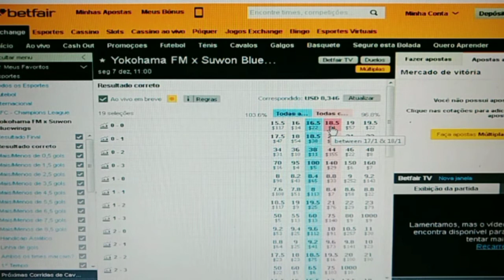🇯🇵 Yokohama FM x Suwon 🇰🇷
Trading esportivo em futebol
próximo investimento do dia
Liga dos campeões da Ásia
Hoje Seg 07/Dez/20 Início às 11:00h
∆ J---3️⃣4️⃣ ∆
Investimento no Lcs contra o resultado de 0x0 no mercado correct score com odds inicial antes do início da partida de 19 $ão 18 chances de ganhar e uma de perder nesse investimento.
(Obs) Investimento recomendado somente pra Traders profissionais que tenham banca de no mínimo R$1000 reais ou de $1000 dólares pra cima. Abra sua conta na maior bolsa esportiva do mundo onde você não é limitado em ganhos.
Click no link e cadastre-se e faça a verificação da conta e comece a ganhar investindo contra os resultados das partidas nesse mercado que é uma mina de ouro
🇯🇵 J 🇰🇷
Operações a realizar-se pela bolsa esportiva de futebol betfair. (Obs) Não espere vencer o tempo todo, somente coloque dinheiro que você tem condições de perder. Nunca olhe sua banca como dinheiro e sim como ferramenta de trabalho.
🇯🇵 J 🇰🇷
Nos siga no TikTok